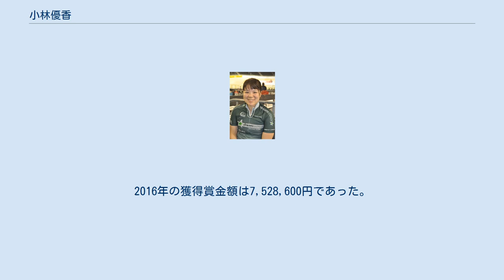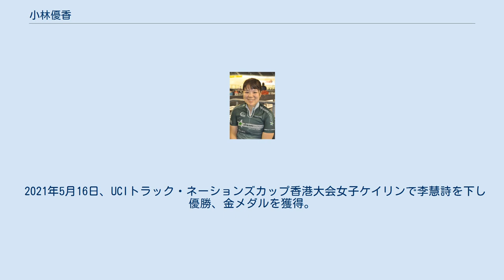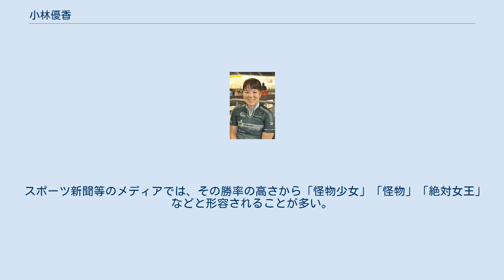小林優香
小林 優香（こばやし ゆうか、1994年1月18日 - ）は、佐賀県鳥栖市出身の女子競輪選手。
登録地は福岡県。
ホームバンクは久留米競輪場。
 母親はバレーボールの元実業団選手 で、この影響を受けて自身も幼少の頃からバレーボールに取り組み、熊本市立必由館高等学校時代には2010年に行われた全国高等学校総合体育大会バレーボール競技大会（インターハイ）に出場した経験を持つ。
 しかし、垂直跳びの記録が60cmを越す にもかかわらず、身長が164cmとバレーボール選手としては小柄なためポジションは跳躍力をさほど必要としないセッターやリベロに限られていた。
このことが当人には不満で、中学を卒業した時点でバレーボールには限界を感じていた が、高校そして短大と、いずれもバレーボール部での活動を前提にした推薦入学が決まっていたことから、その後も活動を続けていた。
 2012年、たまたまテレビで見たというロンドンオリンピック・男子チームスプリントに魅了され、ガールズケイリンを志望することを決意。
佐賀女子短期大学在学中に競輪学校を受験し、同年12月20日、競輪学校第106回適性試験に合格。
 競輪学校では、200mフライングダッシュ、400mフライングダッシュ、1000mタイムトライアル、2000mタイムトライアルの4種目（女子の場合）について随時計測することになっているが、入学直後の2013年5月に行われた試走記録会で競輪学校の最高基準（A基準）タイムを全て上回り、女子生徒として初のゴールデンキャップを獲得した。
さらに同年7月に行われた第一回記録会、同年9月に行われた第二回記録会 でも全て上回り、男女通じて史上初となる3回連続のゴールデンキャップ獲得を果たした。
 これを受け、同期生の石井貴子とともに通常の競輪競走における訓練とは別に、オリンピック種目であるチームスプリントを行うよう勧められ、同年10月に立川競輪場で行われた第68回国民体育大会のエキシビションレースに出場。
400m周長の日本記録を更新する56秒333をマークした。
 その後、石井とともに日本ナショナルチーム入りが決まり、2014年2月下旬に行われたトラックレース世界選手権出場を果たした。
 2014年3月に競輪学校を卒業。
卒業記念レース決勝戦では石井に優勝をさらわれ3位だったが、在校競走成績は58戦50勝の成績を挙げ第1位となった。
 2014年、5月16日の岸和田競輪場でデビュー戦を迎え、2着の増茂るるこに6車身の差をつけて勝利。
その後も連勝街道を続け、出走した岸和田、京王閣、松山、名古屋の各競輪場では全て完全優勝。
同年7月18日に行われた青森での一戦に勝利し、石井寛子と並んでいたデビュー以来の無敗記録を更新する13連勝を樹立。
さらに19日、そして決勝戦が行われた20日も勝利し、加瀬加奈子と並ぶ15連勝をマークした。
 8月8日、9日に行われた第1回ガールズケイリンフェスティバル（松戸競輪場）でも連勝。
加瀬と並んでいた連勝記録を更新し、初代優勝者となった。
 その後も連勝を続けたが、9月1日、西武園決勝で梶田舞に敗れデビューからの連勝記録は22でストップした。
 9月14日、ガールズケイリンコレクション前橋ステージで優勝。
この結果、同年12月28日に岸和田競輪場で行われるガールズグランプリ2014の出場をデビューから僅か半年という早さで確定させた。
その後も快進撃を続け、ガールズグランプリ2014までに再び22連勝を記録。
しかし、年末の大一番であるガールズグランプリ2014では本命に推されたものの、捲り不発で梶田、加瀬に続く3着に沈み46戦目で初めて連対を逃してしまった。
 なお、この年2回記録した22連勝は、2017年に梶田舞に抜かれるまでガールズケイリン記録であった。
梶田舞は2017年3月7日に24連勝を記録するが、同じ開催で小林も斡旋されており、翌8日の決勝では、逆に自身が梶田の連勝記録を止めた。
 2015年も年明けから4場所連続完全優勝をしていたが、3月の四日市競輪場の予選初日に奈良岡彩子に敗れ、デビュー以来続けていた予選連勝記録が37勝（19場所）で途切れた。
5月には別府競輪場で開催された全...